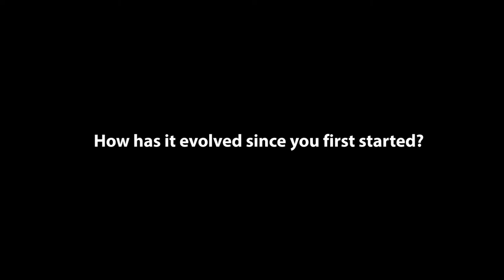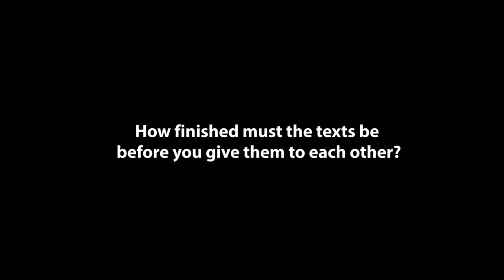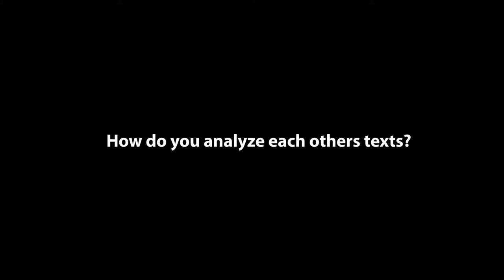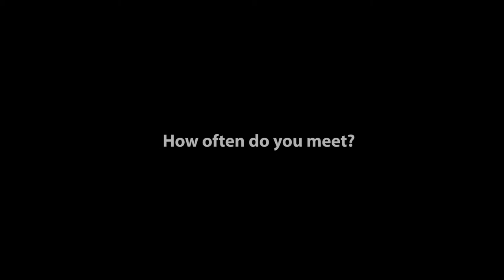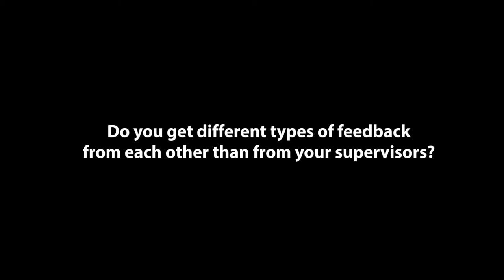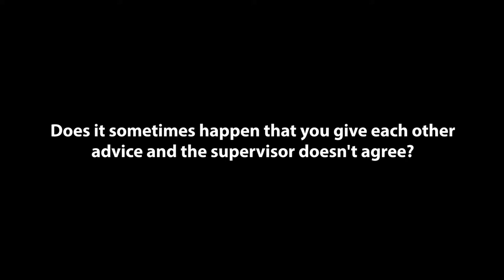Kajsa and Sandhya's Writing Club - Full interview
University of Bergen PhD students Kajsa Parding and Sandhya Tiwari talk about their writing club, and how it has helped them with their thesis work. A condensed version of the interview can be found